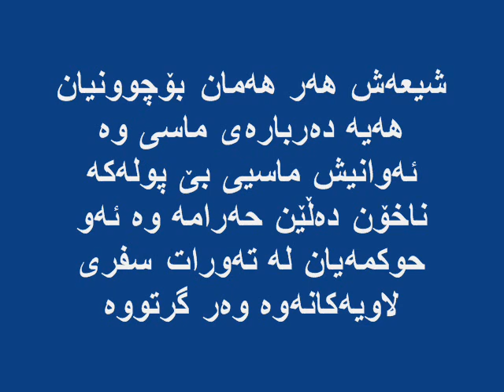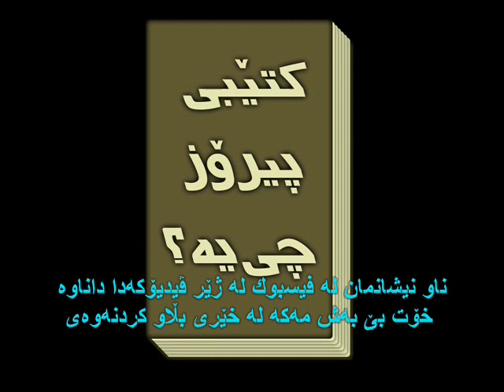کچێکی گاور له‌ منداڵیه‌وه‌ ناردویانه‌ بۆ کڵێسا بیبینن به‌ 3 خوله‌ك کتێبه‌که‌یمان پێ ده‌ناسێنێت